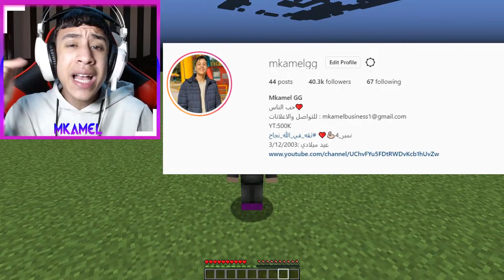اضحك = حذف ماين كرافت (أنت تضحك تخسر) !!؟ 😱🔥مستحيل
ماين كرافت
 جربت أشهر واغرب خدع و حيل التيك توك لماين كرافت وسيقع شيء غريب جدا

MineCraft Movie